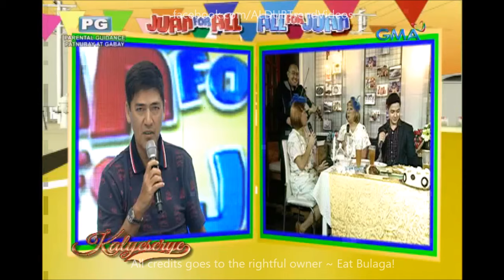Eat Bulaga Kalyeserye August 25 2016 Full Episode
Cast:
Main Hosts
Tito Sotto, Vic Sotto and Joey de Leon
Co-hosts
Production
Executive producers:

Kalyeserye Cast:
Yaya Gasgas
Dra. Dora de Explorer
Jimmy / Jaime
Bae-by Baste
The Rogelios
The Quandos
The Bernardos

Imagine You And Me
Alden Richards
Maine Mendoza
Maichard
Jowapao
TVJ